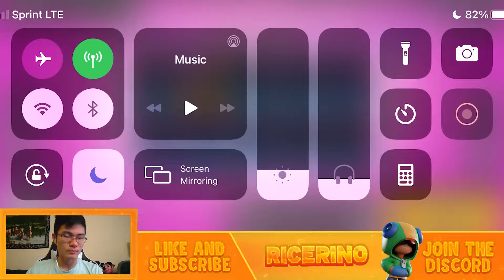THE AMAZING MAZE RACE - Brawl Stars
These maze races were delightful!

☐ Liked?
☐ Commented?
☐ Turned on Post Notifications?
This will all support me and my channel!

P.S. I really appreciate you guys for your support. ALWAYS.